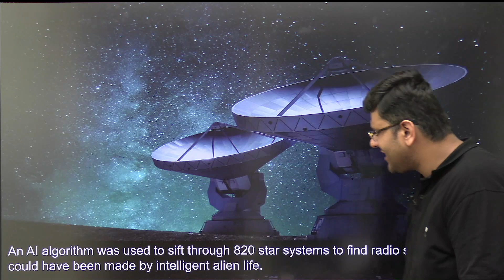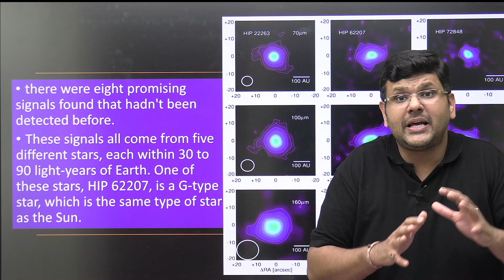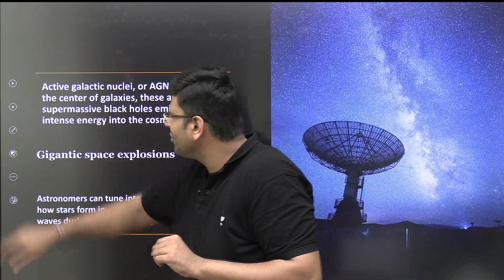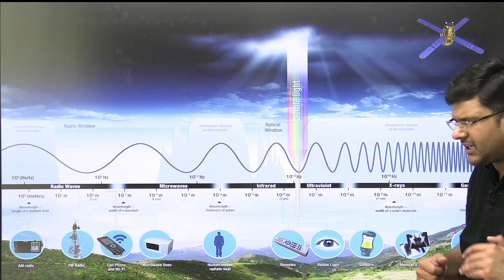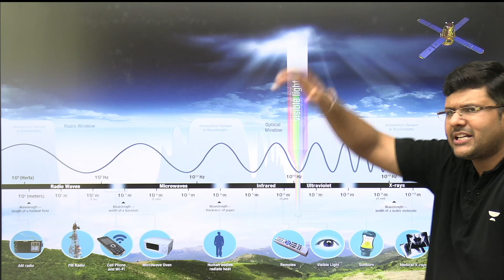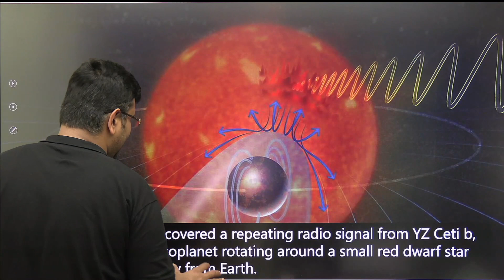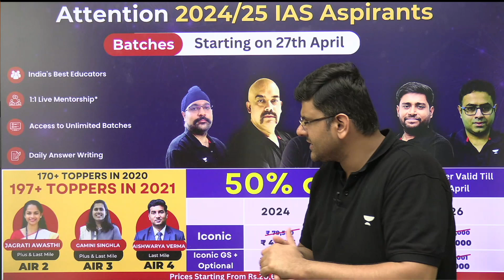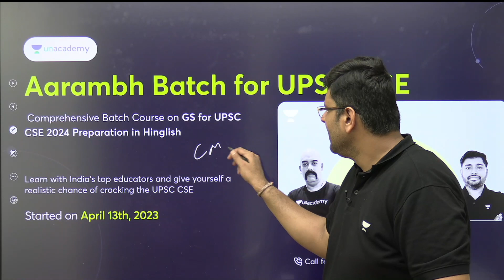Are aliens calling? Scientists find 8 suspicious radio signals in space | UPSC Science & Tech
An AI algorithm was used to sift through 820 star systems to find radio signals that could have been made by intelligent alien life.
Eight new strange extraterrestrial radio signals have been detected by scientists and they could possibly be linked to alien life somewhere in the universe, according to a recent study.

The findings in question were published in the peer-reviewed academic journal Nature Astronomy.

The study was the result of artificial intelligence-powered research using the Green Bank telescope to study signals from 820 different star systems as part of the Breakthrough Listen project, run and founded by Israeli billionaire Yuri Milner as part of the Breakthrough Initiatives.
Finally! 🤩

Huge discounts are now live till April 24 to help you achieve your IAS Dream 🎁
Additionally, Get up to 2 years extension with Unacademy Promise 🤝